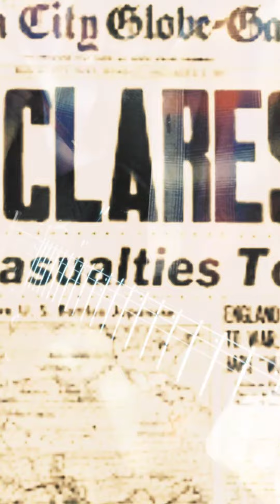"Silent Night" - Grant Luke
Silent Night - Instrumental arranged, Recorded and played by Grant Luke.